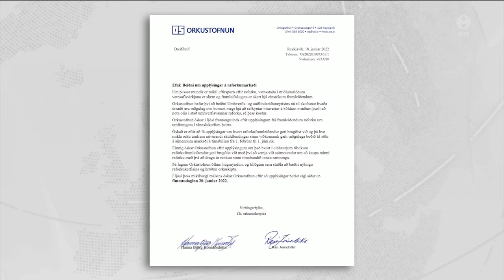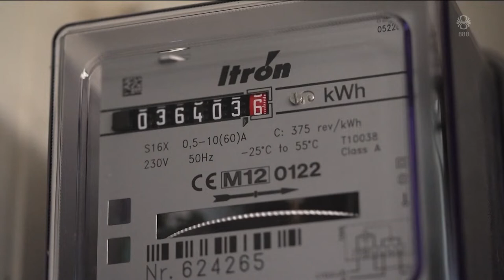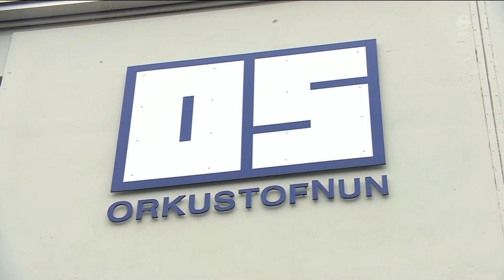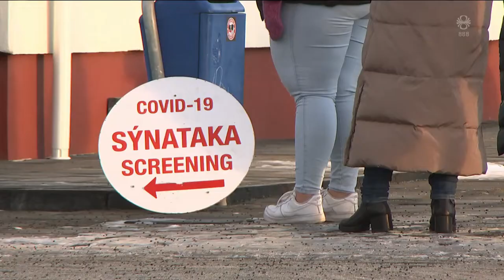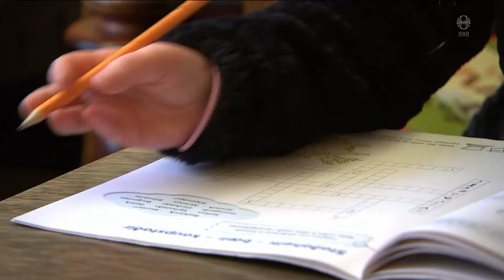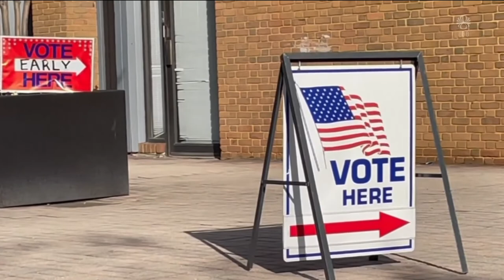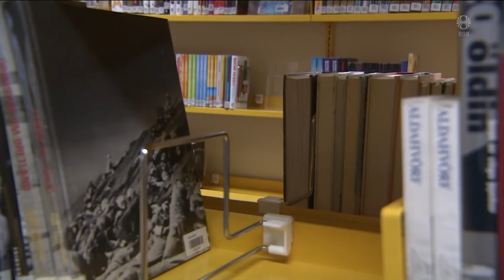Fréttir - 20. jan 2022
Fréttir RÚV frá 20. janúar 2022 - Efnisyfirlit:
00:01:12 Sex leikmenn smitaðir
00:04:26 Íbúar á köldum svæðum gætu þurft að kynda með olíu
00:06:28 Moka upp loðnu og bræðslur hafa ekki undan
00:08:39 Hika ekki við að grípa til aðgerða
00:09:19 Flúðu norður í land
00:11:18 „Frelsið bítur svo illa í skottið á sér“
00:13:44 Erfitt ár Bidens í forsetaembætti
00:16:41 Kveikt var í Brekkubæjarskóla
00:18:30 Leiðindaveður framundan
00:19:41 Grunnskólarkrakkar keppa í lestri